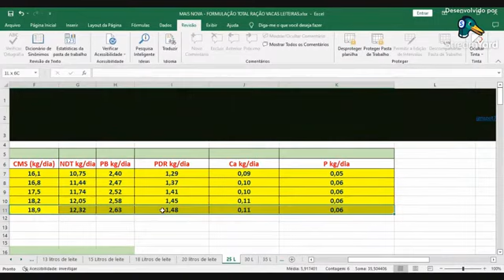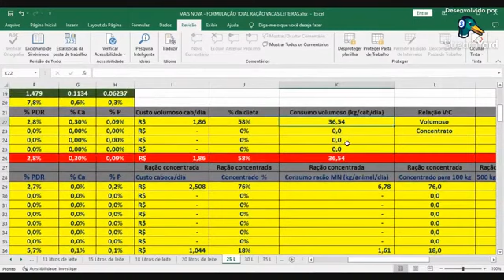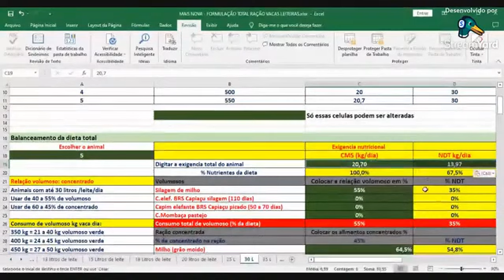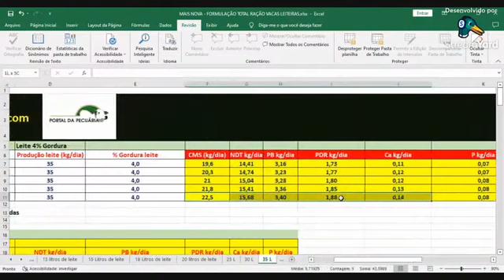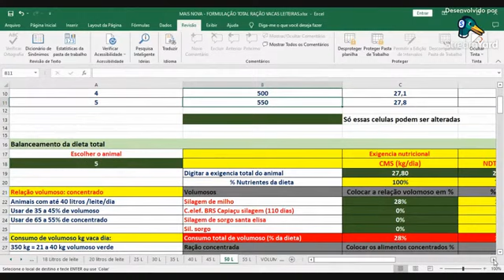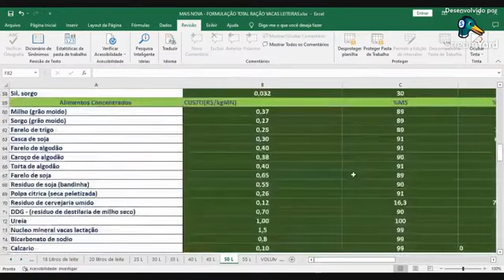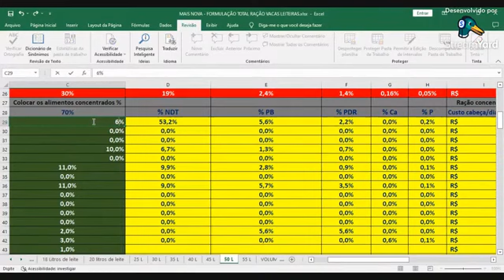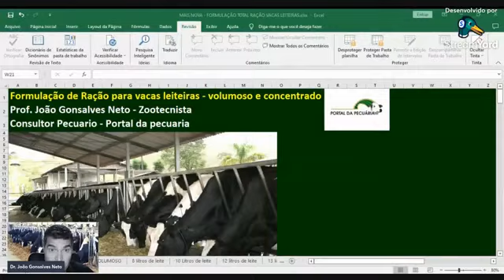Vacas de alta produção na silagem de milho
CURSO PASTEJO ROTACIONADO E PROJETO GADO DE LEITE A PASTO